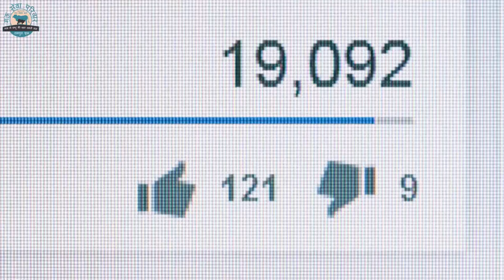Dussehra - The shameful secretes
Hindi
गौ सेवा परिवार एक जानवरो का हॉस्पिटल है
जो बठिंडा के जिला रामपुरा फूल (पंजाब) में
2013 से चला आ रहा है
हम अभी तक हम 5 हजार से भी ज्यादा
बेजुबानो की मदत कर चुके हैं
और हर महीना 100 से भी ज्यादा जानवर हमारे हॉस्पिटल में आ रहे हैं
 ये सेवा जारी रखने के लिए हमे आप सभ की जरूरत है

English
Gau Sewa Parivar is an animal hospital
Which is in Rampura Phul ,district, Bathinda (Punjab)
serve for voiceless animals since 2013
Till now we rescued more than 5 thousand of animals
every month 100+ case came in our hospital
And we need you all to continue this service